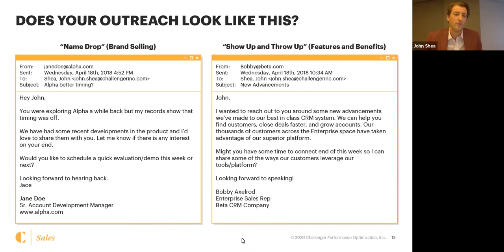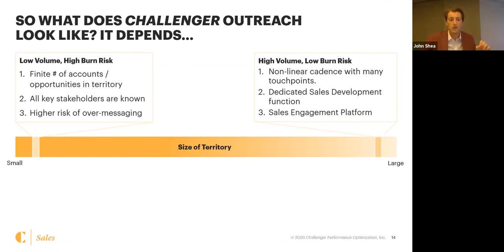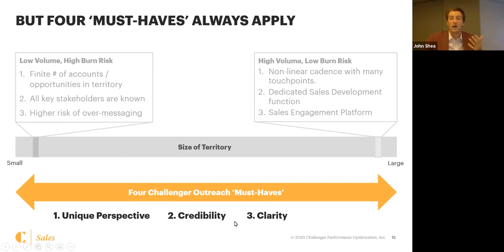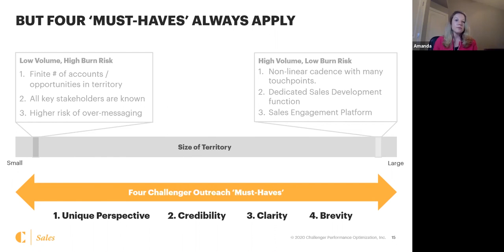Winning The Challenger Sale Webinar Series: Capture Attention By Leading With Insight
In this short snippet from our second webinar in the Winning the Challenger Sales Webinar Series, host John Shea shares how to use the Challenger approach to make your outreach work for you.